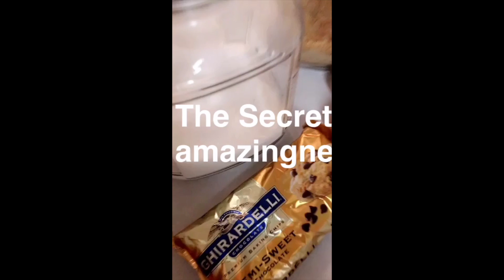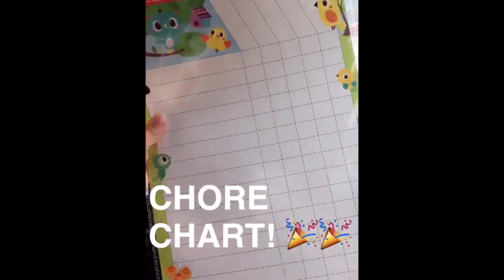SNAPS: LAST DAYS OF SCHOOL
Some recent Snap Shenanigans from the last couple days of school!

Song: "Can't Stop This Feeling" by Justin Timberlake